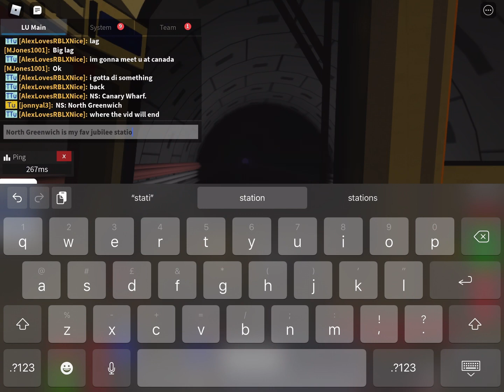Jubilee Line - Westminster to North Greenwich [LU Roblox]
Jubilee Line Westminster to North Greenwich. Drivers POV